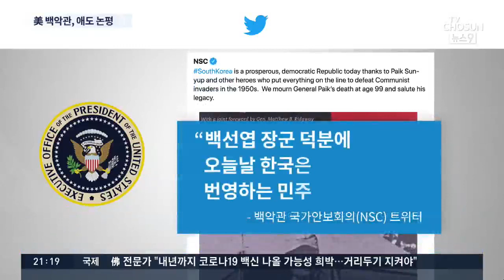미국 백악관 "백선엽 업적에 경의"…전 주한미군사령관들도 애도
백 장군의 친일 행적에 대해서는 여전히 논란이 있습니다. 하지만 한국 전쟁 과정에서 백 장군의 존재는 미국에게도 깊은 인상을 남겼습니다. 백악관은 "백 장군 업적에 경의를 표한다"는 성명을 공식 트위터 계정에 올렸습니다.